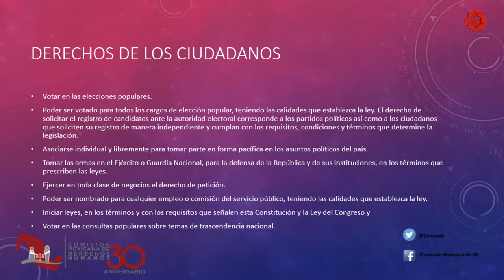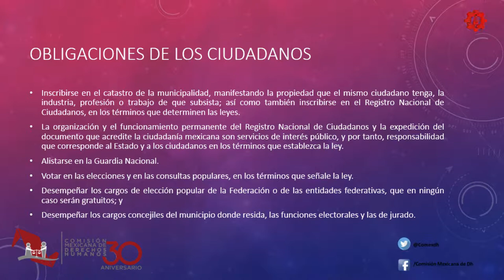Conoce tus derechos/Responsabilidades y deberes como ciudadano/20181112-CE1819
Conoce tus derechos. Responsabilidades y deberes como ciudadano. Conduce: Mariana Martell y Nat Stephens. Fecha de emisión: 12 de Noviembre de 2018. Este y otros programas los puedes ver Producciones con fines educativos a cargo del Lic. Ernesto Gutiérrez Garcés - Director General de Educación Secundaria Técnica en la CDMX.